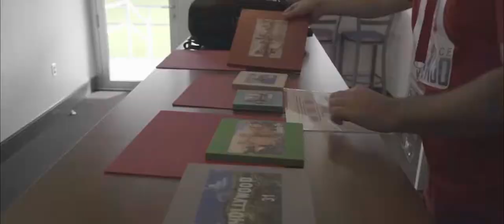Michael Walker Demo Reel 2020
This is a compilation of all my work over the past few years as a videographer, editor, and director.

Share this reel around if you are or know somebody that I can collab with!

I'm looking to take on this year vigorously to add even more awesome clips and projects under my belt

What was your favorite scene or shot in this video?